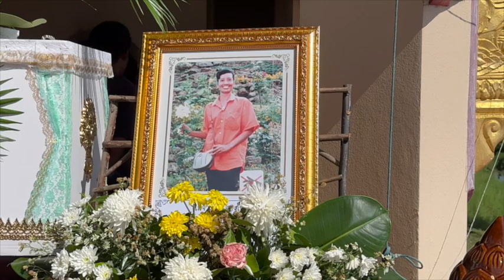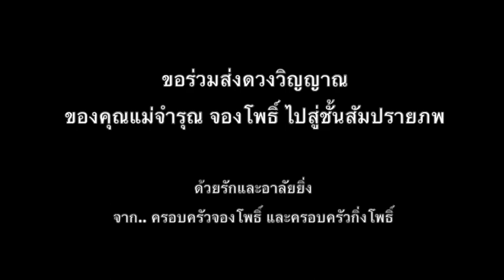งานฌาปนกิจ คุณแม่จำรุณ จองโพธิ์ V2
ร่วมส่งดวงวิญญาณของคุณแม่จำรุณ จองโพธิ์ คุณแม่ของจอย-จิตตรา กิ่งโพธิ์ สู่สัมปรายภพ
ด้วยรักและอาลัยยิ่ง
บริษัท ดีรีโนเวท (เคอาร์) จำกัด